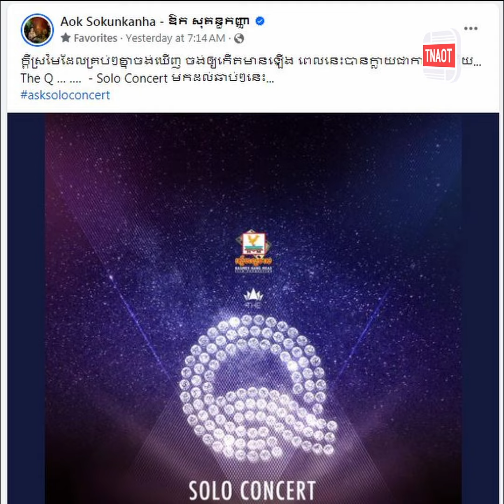កំពូលតារាចម្រៀង ឱក សុគន្ធកញ្ញា បានប្រកាសជាផ្លូវការនូវការប្រគំតន្រ្តីទោល